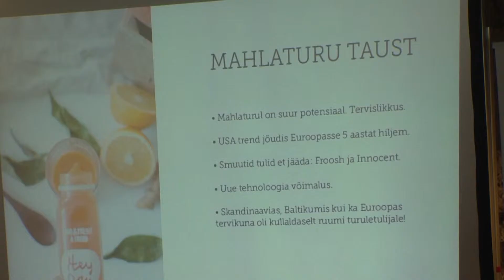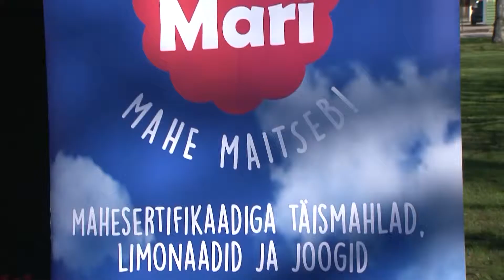Eesti mahekonverents @ Eesti Toidumess - Sööma! 2018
Intervjuu 4.-5. mail 2018 Tallinna Lauluväljakul toimunud Eesti Toidumess - Sööma! telesaates.